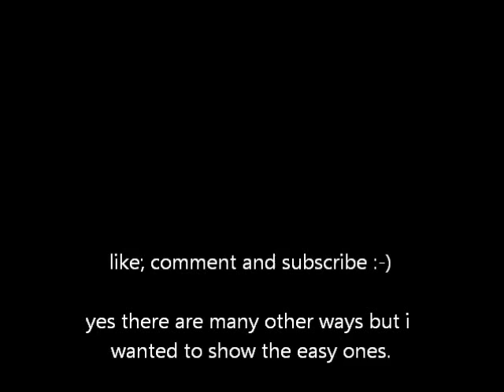far cry 2: how to do a convoi mission(3 ways)